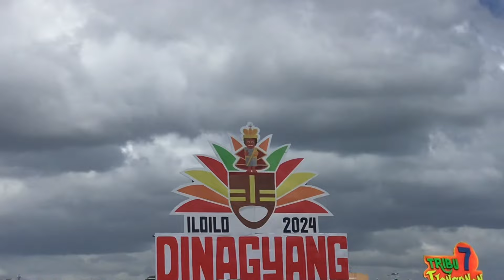Incredible scenes from Dinagyang, Iloilo, Philippines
Indeed, this event is one of those must-sees, especially if you're in that part of Asia, at that time of the year (late January). We must admit though, that we probably had a much greater experience as we had front row seats. Only the media were in front of (and below) us. Trips was even interviewed!!!

If anyone ever sees that interview, please let us know!!

It made a massive difference having the seats that we did. Feasts father had somehow got them for us. Even the Mayor of Iloilo was sitting behind us, as was Miss Philippines & a even few ambassadors.

BTW: I make most of these videos for my very best friend, Liza. We normally have a long-distance relationship and me making these videos and she watching them, sort of helps being apart. That's why you might hear me say words like "feasts/honey/naj/najma/pencinta/sweetheart/similar."

If you have Amazon Kindle Unlimited, then you can read my book for free. Just search under "The Stars Behind Me.'